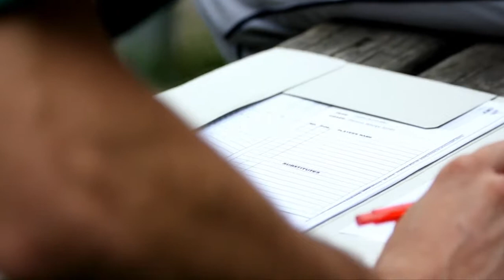2013 Helsinki - Marl Sly Dogs Baseball Travel Team "Team Australia EA"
Team Australia EA ist ein Travel Turnier Team powert by Marl Sly Dogs.